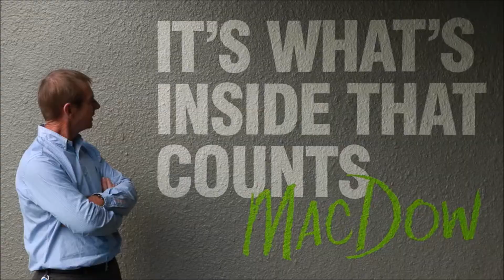50th Birthday Updated